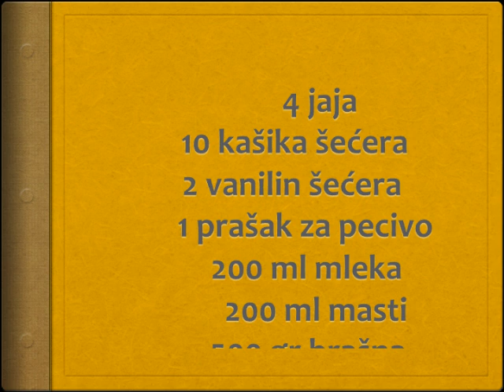Bakin kolac - recept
recep za bakin kolac ili galete